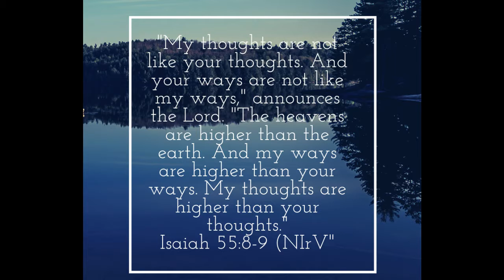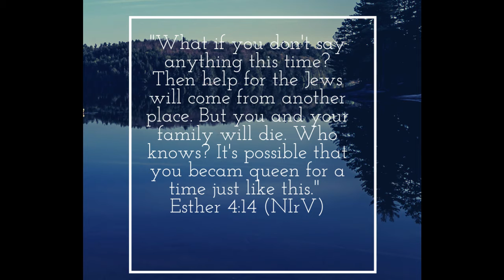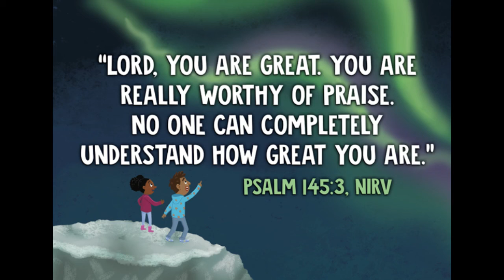Elementary Bible Story 08-16-20